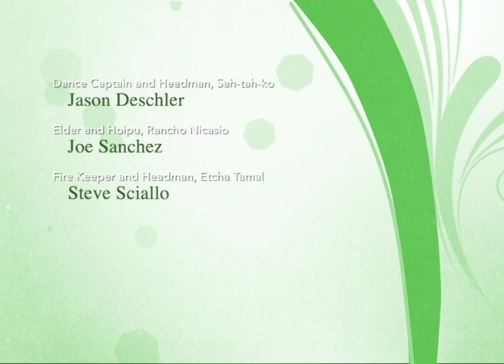Coast Miwok Tribal Council of Marin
A Special San Geronimo Valley Planning Group membership meeting where the Marin Coastal Miwok Council made a presentation. Video includes personal family history, songs, stories, and examples of native crafts.